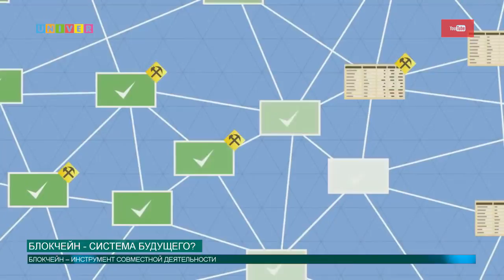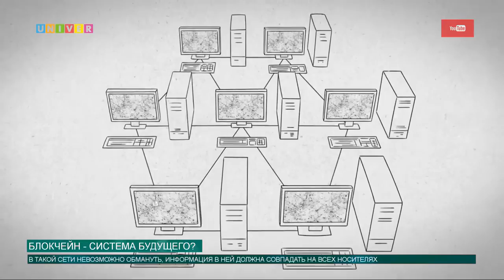Блокчейн система будущего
Блокчейн – слово, которое уже несколько месяцев у всех на слуху.  Слово, которое заполонило интернет и побило все тренды. Но что же оно означает?